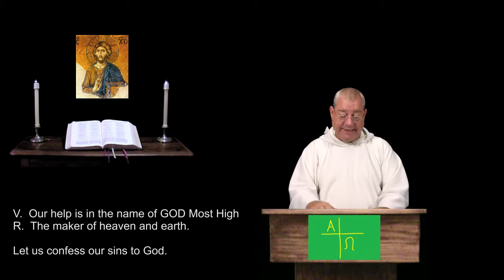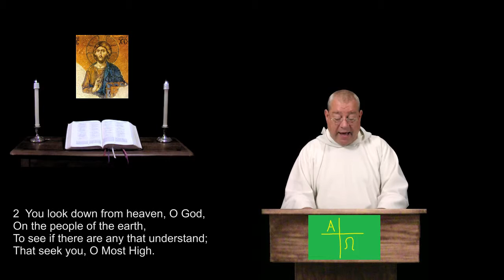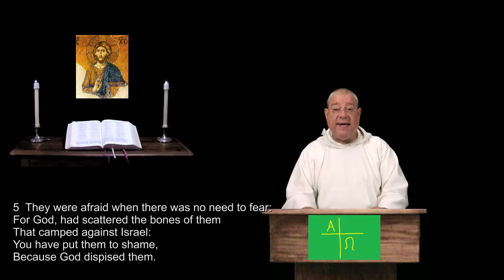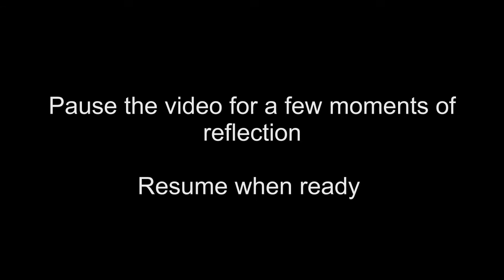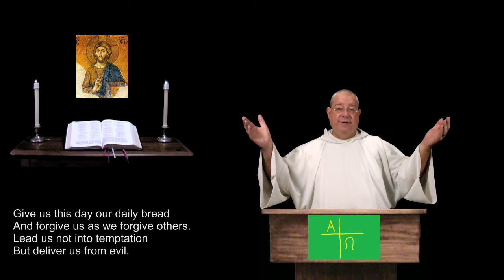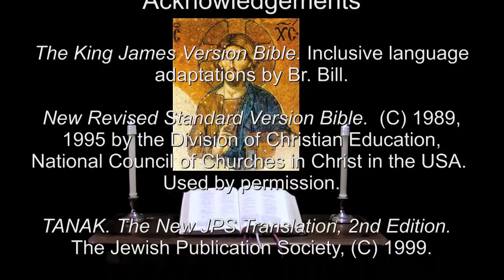9 Sep 2015 Wednesday Night Prayer